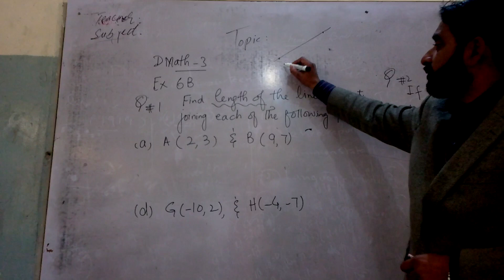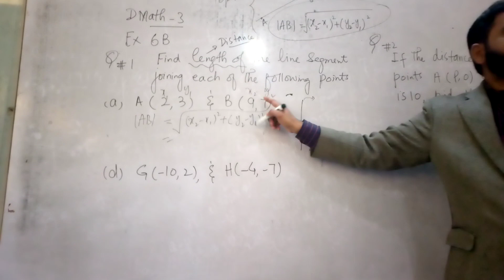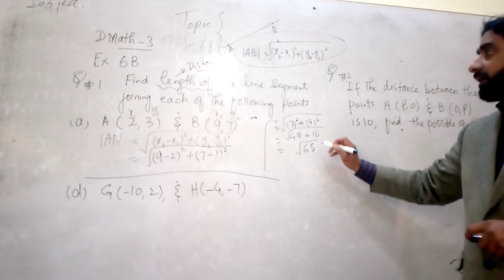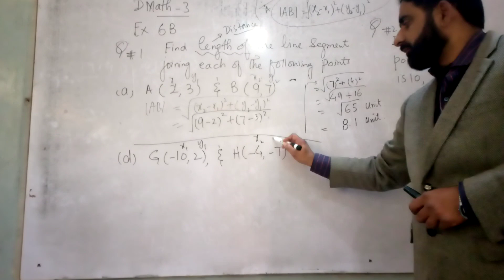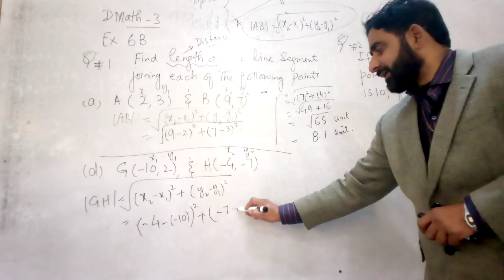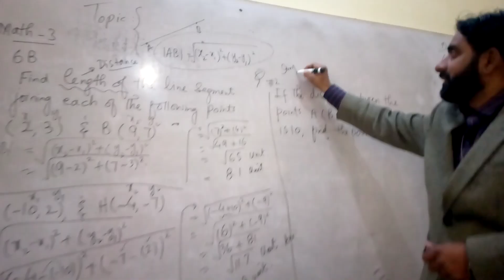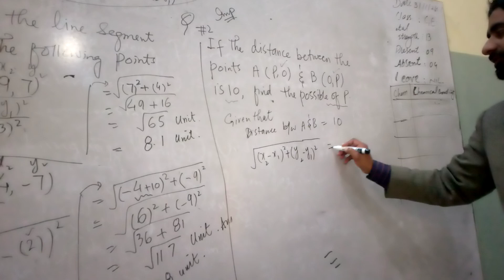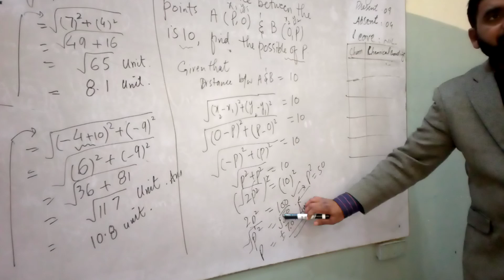Math D3/Ex 6B Q#1,2//Length, distance b/w two points